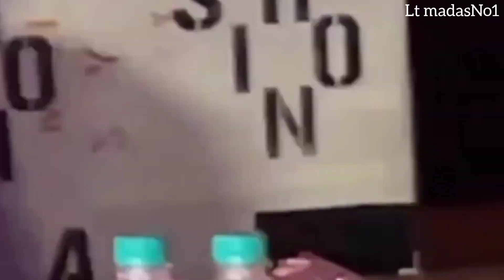No 1 Child Actres | Myra Vaikul Kb Q Or Kyse Drama Industry Mein Aie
Neerja - Ek Nayi Pehchaan | Episode 5 | KI Actress Myra Vaikul As Neerja Family And More#myravaikul

Neerja - Ek Nayi Pehchaan | नीरजा - एक नई पहचान | Episode 4 | KI Actress Myra Vaikul As Neerja Bio

 in this vedio we upload full bioghraphy of myra as neerja ,